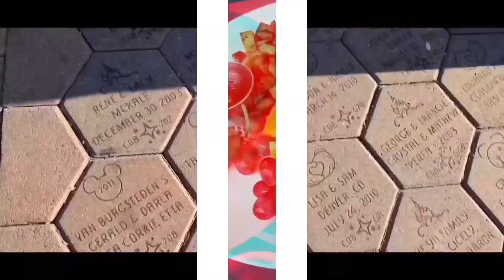Merge Garden (Gameplay Walkthrough) : Part 39 (Level 21-2)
Hi Unicorns!

FACEBOOK PAGE: Ariane&erika VloGaming (@arianeerika1119)

Enter a mysterious garden to unlock its secrets, and uncover a story rooted deep in the past.
When Daisy inherits her missing uncle's old estate — one that she didn't even know he had owned — her only mission is to get the old place in good enough shape to sell it. But as she quickly finds out, there are truly mysterious things going on with this mansion and its surrounding garden.

Relax with this unique mix of Merge and Match-3 Puzzles, let your creativity shine by fixing up the old garden, and meet exciting new characters as you progress through the story that will take you through the ages!

RESTORE AND DISCOVER
- Start your restoration by working on a small plot at the mansion’s gates.
- Clear Evergrowth to unlock and reveal secrets inside the new areas.
- Collect rare creatures to live in your garden.

MERGE
- Merge three of a kind to evolve them into superior items.
- Discover hundreds of wonderful items and creatures.
- Challenge your mind by completing quests beyond your mansion’s garden.

SOLVE PUZZLES
- Test your solving puzzle skills by completing hundreds of Match 3 puzzle levels.
- Pop and blast 3D blocks for irresistible combos.
- Earn rewards for your garden at each level.